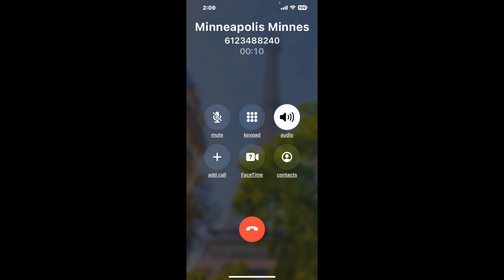Minneapolis Minnesota DMV Phone Number - How To Reach A Live Person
Minneapolis Minnesota DMV Phone Number Update - how to call Minneapolis Minnesota DMV and get a live human agent on the phone.

    How can I speak to a live person at Minneapolis Minnesota DMV?

    There are two methods to reach a live person:

    - 1.) by calling manually over and over again, get on a long hold, and then hope the call doesn't drop -- and I'll show you how to do that,
- 2.) use a calling tool that dials for you, stays on hold, and forwards a call to your phone number when an agent is on the line. (RECOMMENDED)

    - **Step 2**: select/search for "Minneapolis Minnesota DMV "
    - **Step 4**: kick back, relax, and wait for your phone to ring with a Minneapolis Minnesota DMV agent on the line!

    What is the best time to call Minneapolis Minnesota DMV ?

    The best time to call Minneapolis Minnesota DMV  is Wednesday and Thursday afternoons. ⚠️**WARNING**⚠️: please beware that you often need to dedicate an entire day to dialing over and over **just to get on hold**. Also, Minneapolis Minnesota DMV is notorious for *dropping calls even when you finally do get on hold*! So if you decide to start calling mid-week, due to excessive call volume, you may not be able to reach an agent until the following week or longer.

If you don't consider calling Minneapolis Minnesota DMV a full-time profession, consider using a calling tool such as Claimyr to guarantee a callback with an agent on the line with zero hold time.